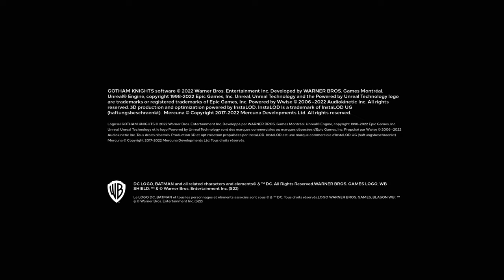Shadowfan 82 plays Gotham Knights Gameplay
this animation was made in Anime Studio Pro 11 / moho 13 Pro